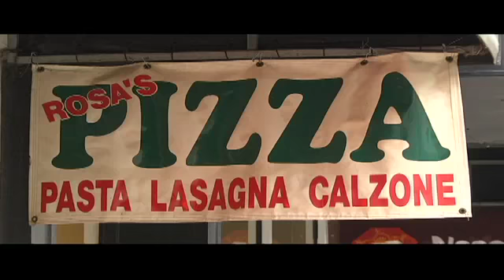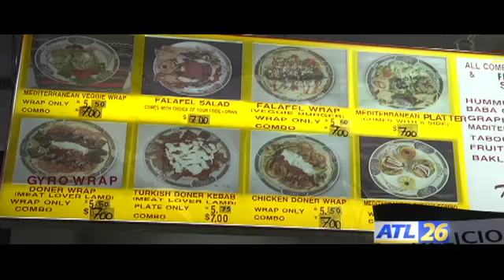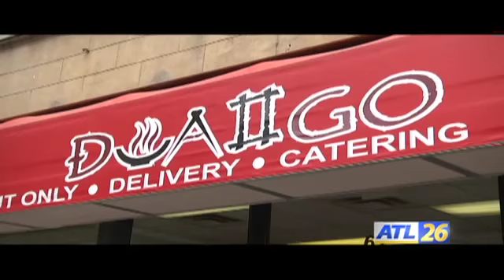Keep It INtown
A look at some of the restaurants that dot Fairlie-Poplar